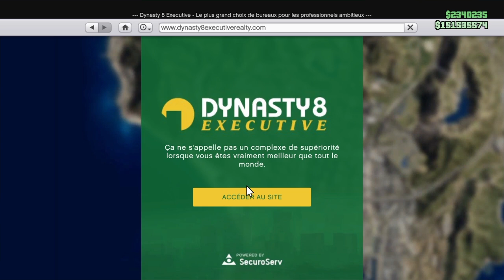NEW SOLO GLITCH GOD MOD + OTR - INVINCIBLE - FULL GOD MOD - OFF RADAR SUR GTA 5 ONLINE 1.58 !!!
▶Ajoutez moi, mon PSN : ll--NEOOO--lI ( les tirets des L sauf le dernier un i )